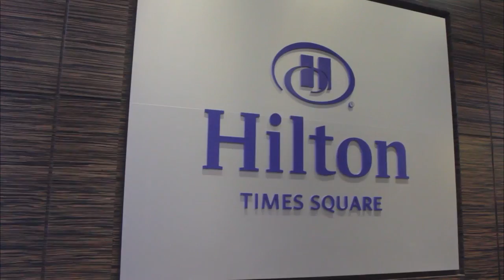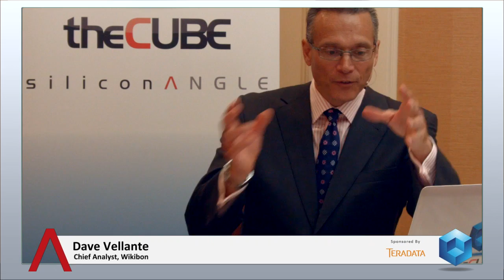Jim Campigli - BigDataNYC 2014 - theCUBE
Jim Campigli, WANdisco, at BigDataNYC 2014 with Dave Vellante